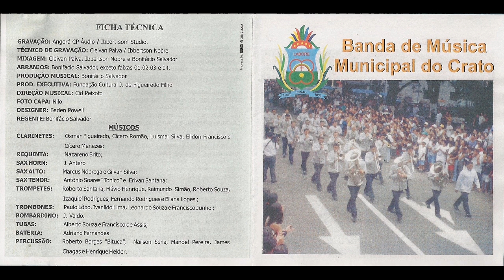Coisas do Crato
Coisas do Crato (Pout-Pourri)

1-Eu vou pro Crato - José Jataí
2-Boaiadeiro - Klécius Caldas e Armando Cavalcante
3-Venha à esposição do Crato - Pedro Bandeira
4-A morte do vaqueiro - Nelson Barbalho
5-Segure o Boi, vaqueiro = Correinha
6-Venha Conhecer o Crato - Hildelito Parente

Sax Horn: J. Antero

Sax Alto: Marcus Nóbrega e Gilvan Silva

Bombardino: J. Valdo.

Tubas: Alberto Souza e Francisco de Assis.